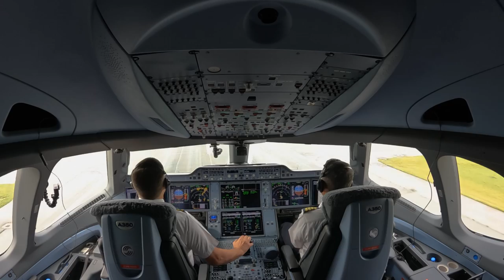A350 Inaugural flight to Paris | Etihad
We unveiled our new Airbus A350-1000, on a special inaugural commercial flight from Abu Dhabi to Paris. The aircraft is the first A350 to be operated by Etihad, and the first of five A350s set to join Etihad’s fleet over the coming months.

The first flight departed Abu Dhabi for Paris Charles de Gaulle at 7.30am with a delegation including diplomatic dignitaries, Etihad and Airbus representatives, media, trade partners and other VIPs.